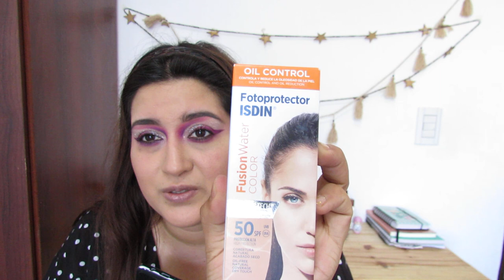PRIMER HAUL DEL 2021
Mi INSTAGRAM